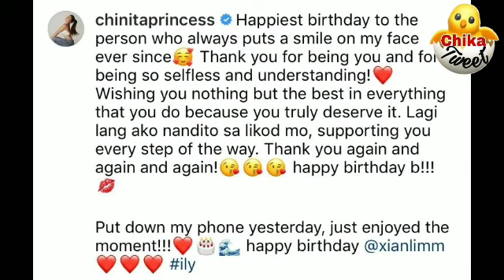SWEET MESSAGES NI KIM CHIU SA NOBYONG SI XIAN LIM MARAMI ANG KINILIG